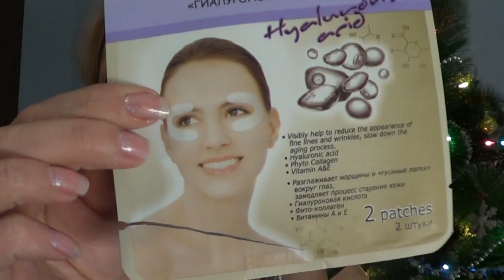УДАЧНЫЕ ПОКУПКИ КОСМЕТИКИ ( Limoni, Skinlite, Essence, Catrice)!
Тональный крем All Matt Plus Shine Control Make Up, тон 03